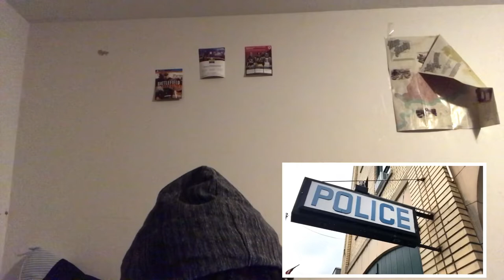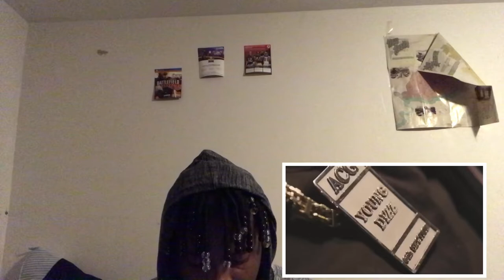Davienomar reaction too UK Drill rappers in Knife fights !